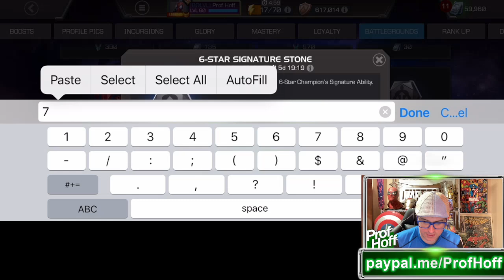I Have Finally Waved The White Flag On This